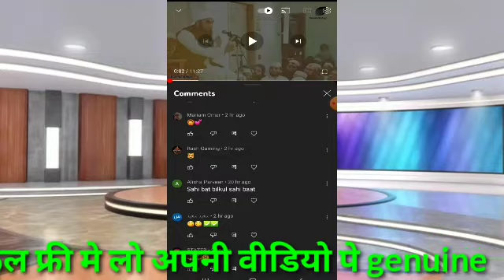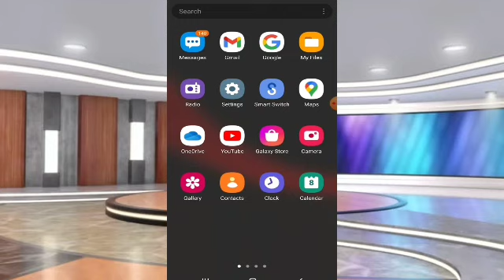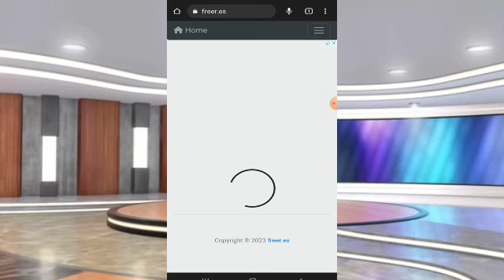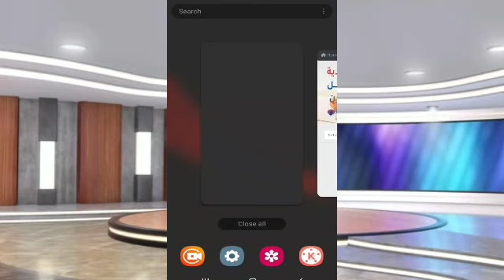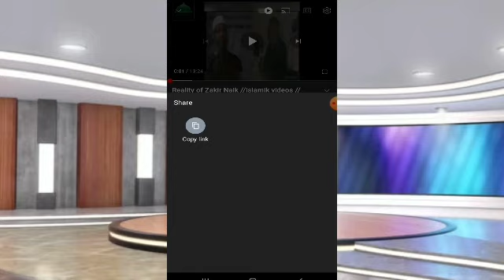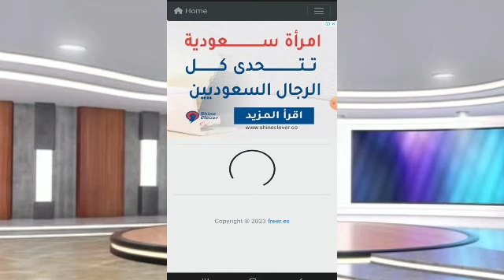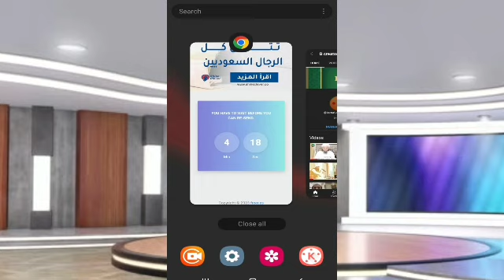Youtube हजारों Comment FREE मे लो इस aap से जबरदस्त aap 2023💥Reyal//youtube subscriber kaise badhaye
हजारों comment 💬लो बिलकुल free मे youtube video मे आग 🔥लगा दो video मेProfessional ट्रिक भाई साहब 👍
youtube video free coment
who to Increase free comment on YouTube

subscraibers kaise badhaye youtube pe
video pe comment kaise laye
 youtube video pe free comment kaise le
comment kaise badhaye youtube pe
watchtime kaise badhaye youtube
4000 watchtime kaise badhaye youtube pe
4000 watchtime kaise pura kare
B.vloger
manoj Dey
Technical Guruji
Bvloger
Vloger
Hindi
1000subscraiber kaise badhaye
subscraiber kaise badhate hai youtube
# youtube video kaise virel kare
video kaise virel kare
kaise kare youtube video virel
youtube video ko vairel kaise kare
youtube short video kaise vairel kare
kaise vairel kare
subscraiber kaise badhate hai
kaise laye subscraiber
subscraiber jaldi kaise badhaye
1000subscraiber kaise kare